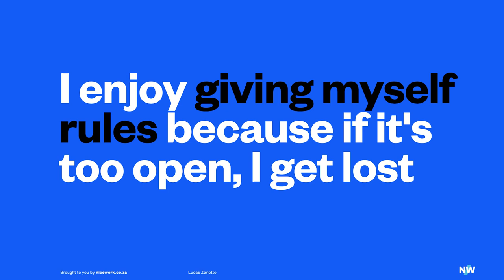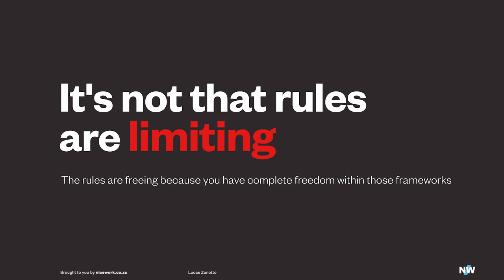How rules can help you find YOUR style | Lucas Zanotto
Lucas Zanotto discusses why artists and designers shouldn’t be afraid of rules. He gets into how they can help you find your style and how, in some situations, they can bring about a sense of freedom.

Italian-born designer, artist and director Lucas Zanotto’s career is as varied and playful as his creations. His work effortlessly merges analogue and digital craft into thought-provoking films, apps, and installations. With a background in product and graphic design, he applies a minimal style and formal principles to his creative process. Zanotto also creates intriguing apps for children through his entertainment platform YATATOY, which aims to encourage creativity through music and art. Among his many awards are a Cannes Golden Lion and an Apple Design Award.

This is an excerpt from One More Question 📻 if you want to listen to the full episode head

Learn from the best – get the latest One More Question delivered straight to your inbox

Old school?

Host: Ross Drakes
Guest: Lucas Zanotto
Nicework team: Robyn Miguel, Jason Tuohy, David Hillier, Shannon Davis, and Robyn Salvador